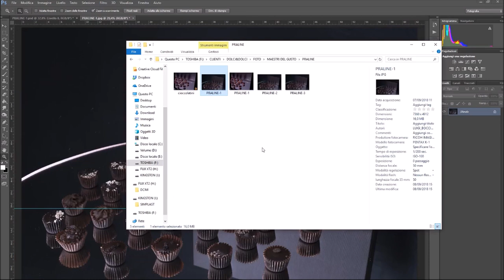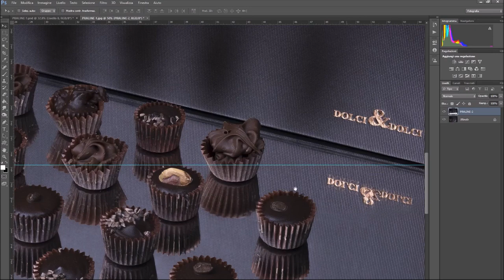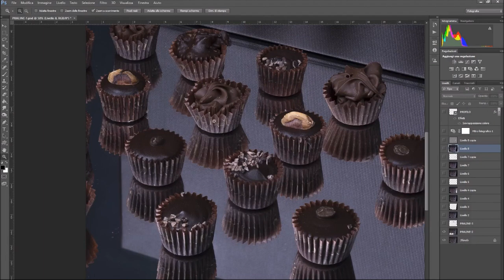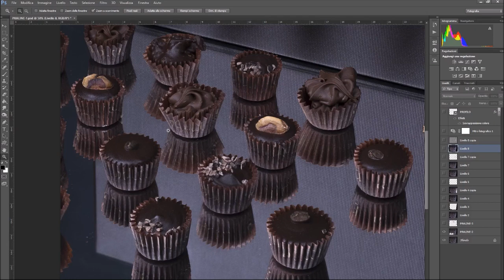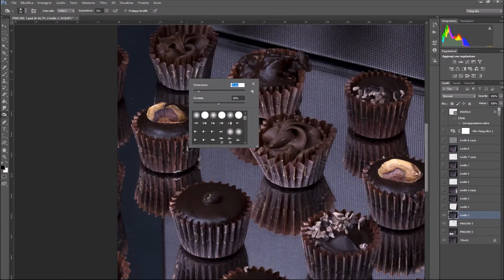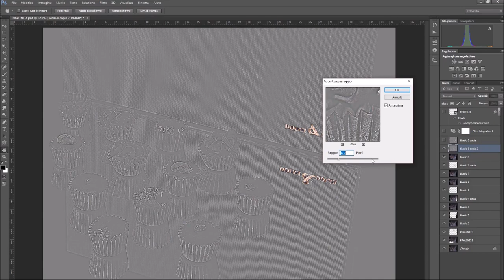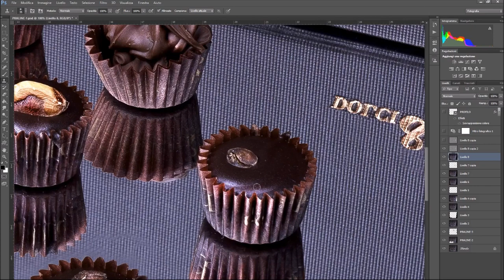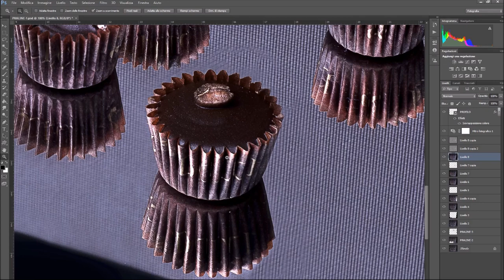Lavorazione in Photoshop (seconda parte)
Nella prima puntata abbiamo visto le lavorazioni di base in Lightroom, in questa seconda puntata approfondiremo la post produzione con Photoshop e faremo qualche considerazione sulle varie tecniche.